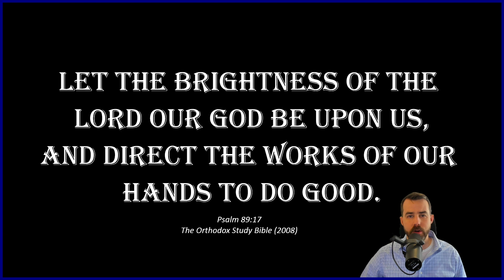2023-11-23: Daily Orthodox Christian Scripture Reading - 2 Thes 2:13-17; 3:1-5, & Luke 18:31-34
Daily Orthodox Christian Scripture Reading for the Twenty-Fifth Week after Pentecost: Thursday

ST. PAUL'S SECOND LETTER TO THE THESSALONIANS 2:13-17; 3:1-5

LUKE 18:31-34